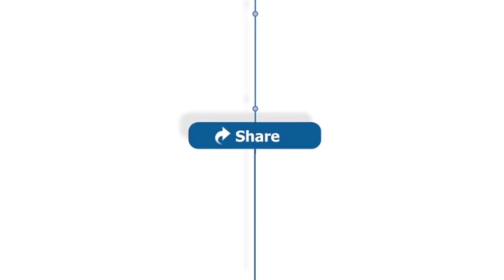Kings coach Dave Joerger on upcoming matchup vs. Clippers, Bagley injury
Kings coach Dave Joerger discusses how the team was bracing for the MRI results on Marvin Bagley III, which ended up revealing a sprained knee that will keep the rookie sidelined 1-2 weeks until he's reevaluated.

He also talks about Friday's matchup with the Clippers, the playoff atmosphere his team has experienced over the past few weeks of games and being a bartender at an event for his foundation at Urban Roots on Saturday.